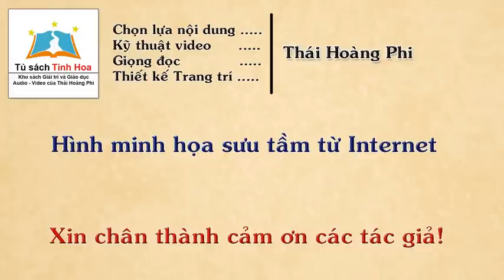GÁI TRỌ. Tập 02. Tác giả: Hoàng Hải Thủy. Người đọc: Thái Hoàng Phi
TủSáchTinhHoa giới thiệu
Tiểu thuyết GÁI TRỌ. Tập 02
Tác giả: Hoàng Hải Thủy
Nhà XB Sóng Mới phát hành tại Sài Gòn 1965

Tiểu sử
Tên thật: Dương Trọng Hải
Ngày sinh: Sinh năm 1933 tại Hà Đông
Bút hiệu khác: Công Tử Hà Đông, Ngụy Công Tử, Con Trai Bà Cả Đọi, Hạ Thu, Hồ Thành Nhân, Văn Kỳ Thanh, Dương Hồng Ngọc, Triều Đông, Người Sài Gòn …

Thân thế: Vào Nam năm 1951, từng trải qua các việc: phóng viên nhật báo Ánh Sáng Sài Gòn, phòng 5 bộ Tổng Tham Mưu quân đội VNCH, phóng viên nhật báo Sài Gòn Mới, thư ký sở viện trợ Mỹ. Năm 1977 bị bắt nhốt 2 năm (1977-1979) vì tội gửi một số bài thơ, bài viết sầu buồn ra nước ngoài. Tháng 5/1984 bị bắt lần thứ hai cũng vì tội gửi tác phẩm ra nước ngoài. Lần thứ hai này bị đưa ra tòa, bị án tù 6 năm. Năm 1990 trở về Sàigòn, năm 1994 sang Hoa Kỳ tị nạn, định cư ở Virginia.

Nhà văn Hoàng Hải Thủy – một khuôn mặt rất quen thuộc trong sinh hoạt báo chí và văn học từ thập niên 50, với trên sáu mươi tác phẩm thuộc nhiều thể loại đã xuất bản tại Miền Nam trước 1975 và tại hải ngoại từ 1995 – vừa vĩnh biệt các độc giả yêu mến ông vào ngày 6 tháng 12 năm 2020 tại thành phố Arlington, tiểu bang Virginia, hưởng thọ 88 tuổi.